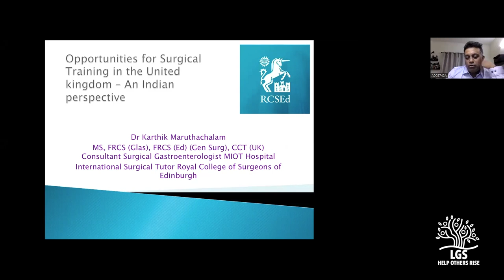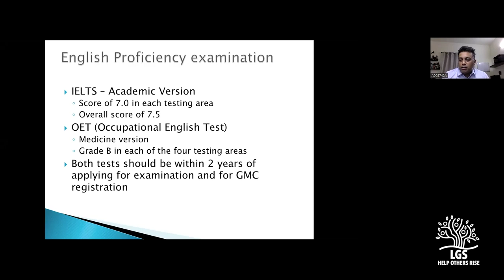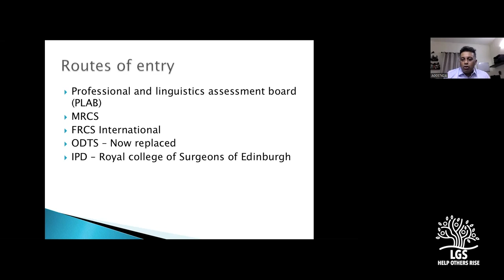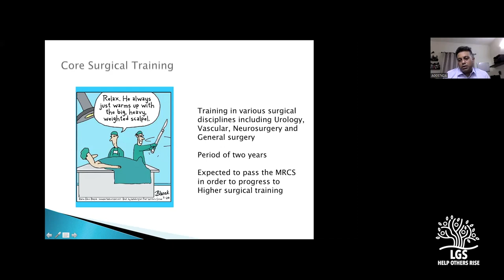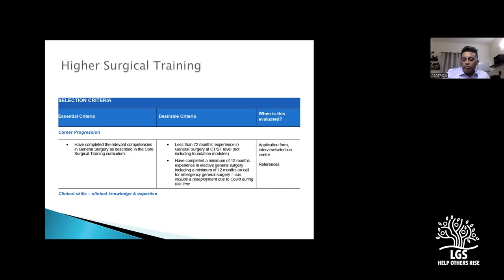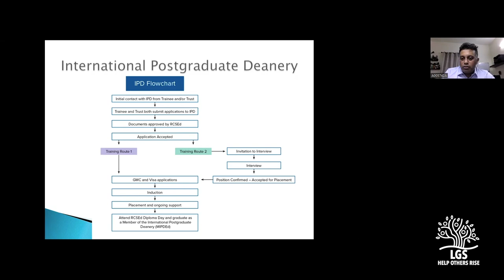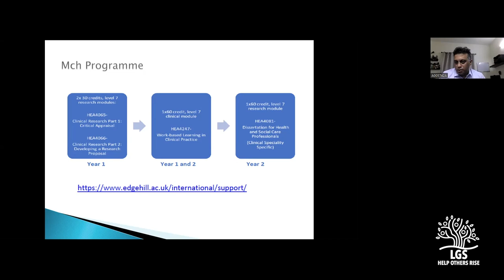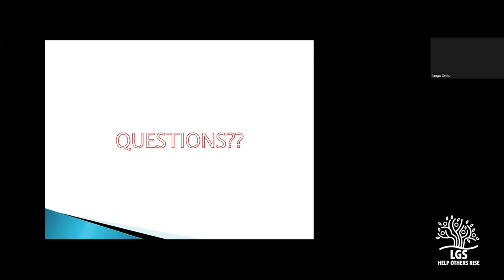Opportunities for Surgical Training in the UK - An Indian PerspectiveDr Karthik Maruthachalam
Dr.Karthik Marudhachalam is a renowned surgeon from Chennai and has been closely involved with Royal College of Surgeons of UK and has been instrumental in guiding many young surgeons in India in finding out training and job opportunities in the UK